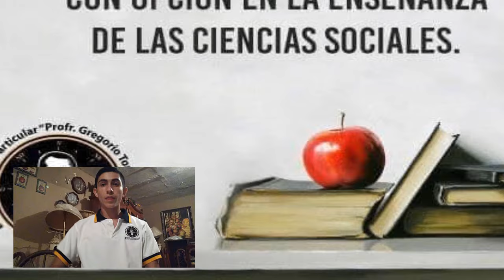Bachelor in Pedagogy (Esc. Normal Particular Profr. Gregorio Torres Quintero) (Matamoros Tamaulipas)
This video is for my homework of English. I AlfonsoVinci24 and good bye!!!